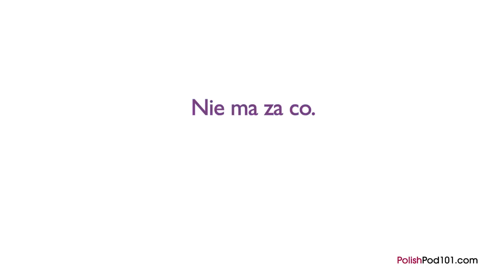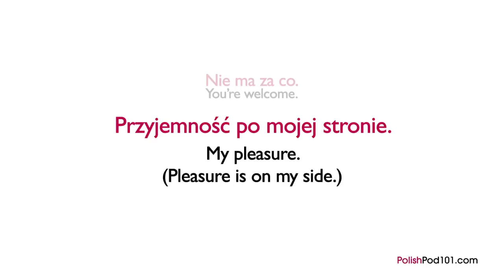Learn Polish - Polish in 3 Minutes - Thank You & You're Welcome in Polish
Want to learn to speak even more Polish the fast, fun and easy way? Then sign up for your free lifetime account right now,

In this lesson, you'll learn how to say thank you politely in Polish.

Save 20% on FULL Access to PolishPod101 with your YOUTUBE coupon for All subscriptions